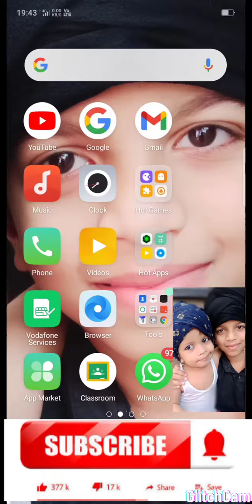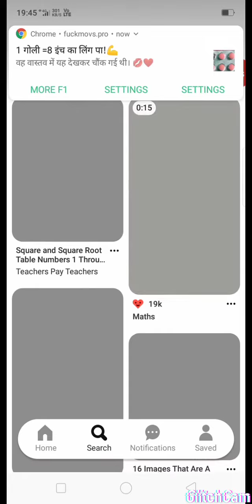aap bhi download kare ye app grammar me bahaut help karega 👍👍✅ watch till the end 🔚🔚🔚